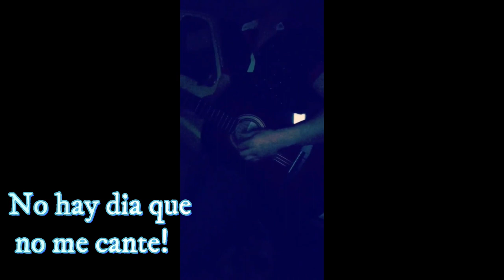NUESTRA HISTORIA/ HABRA BODA???